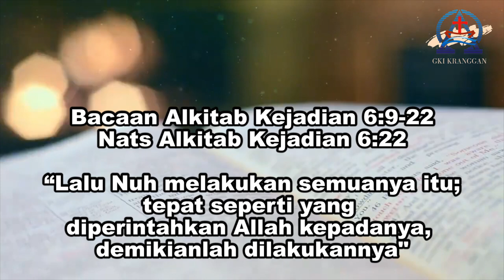Renungan Harian | 24 Oktober | Dimulai dari Keluarga